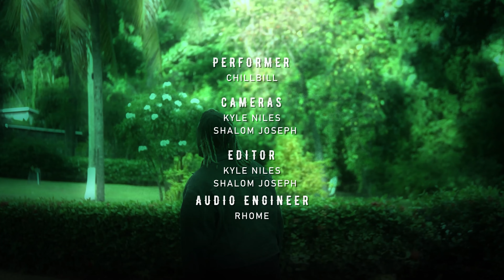The Vibe Station 🇻🇨 CHILLBILL Andale | Garden Sessions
Welcome to The Vibe Station's Garden Sessions with Chillbill! Enjoy "Andale" in the heart of nature

Performer: Chillbill
Audio Engineer: Rhome
Cameras: Kyle Niles, Shalom Joseph
Editor: Kyle Niles